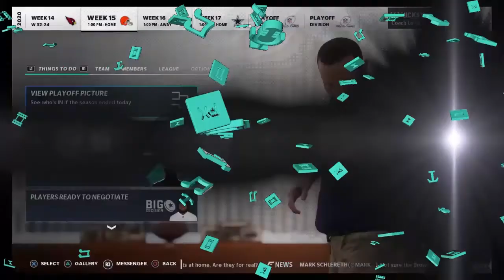Madden Trenches*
In this game I talk more on the Giants in real life and continue our hunt for the first seed. We have a hard time throwing the ball and so we stick to the ground game. Battling it out in the trenches, tune in to see how we do.